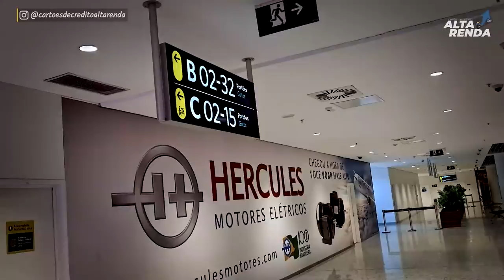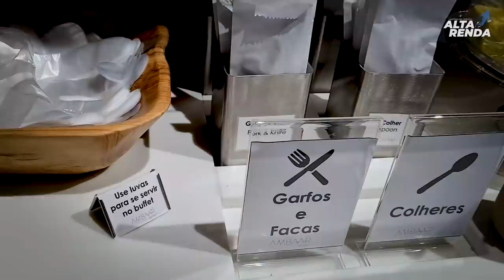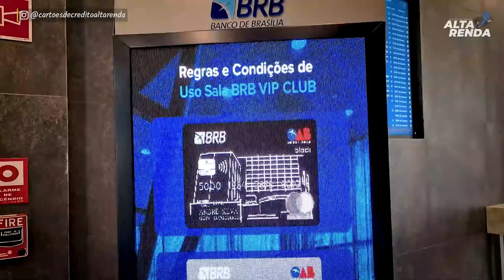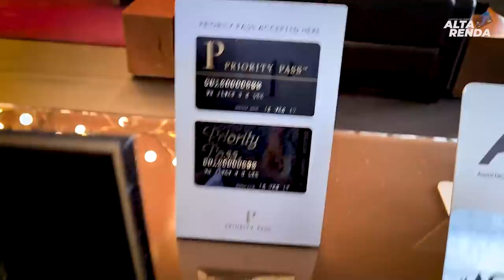💳CONHECENDO AS SALAS VIP | CAMPINAS SP AMBAAR, BRASILIA BRB VIP CLUB E VIP CLUB: VEJA OS CARTÕES.